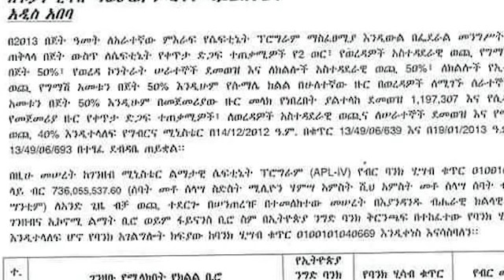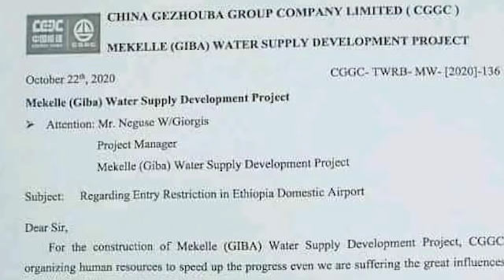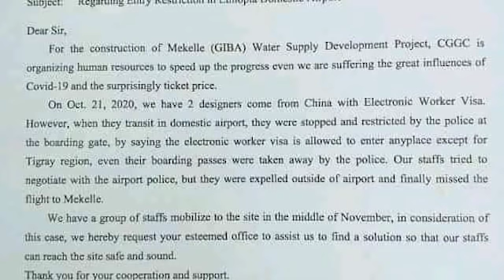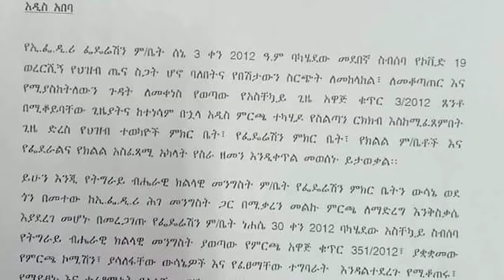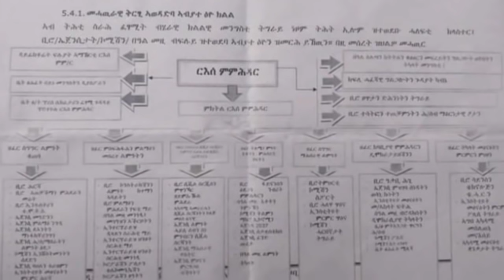የትግራይ ጥሪ ለአለም ማሕበረሰብ፣ የፕሬዚዳንት ኢሳይያስ ክስ፣ ትግራይ "ሂጂልኝ" እየተባለች ነውን?